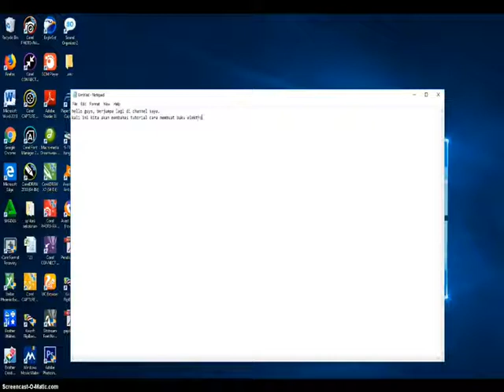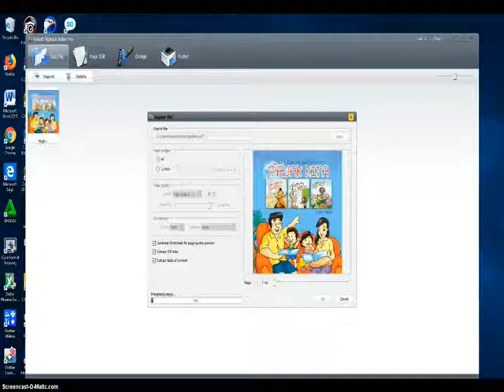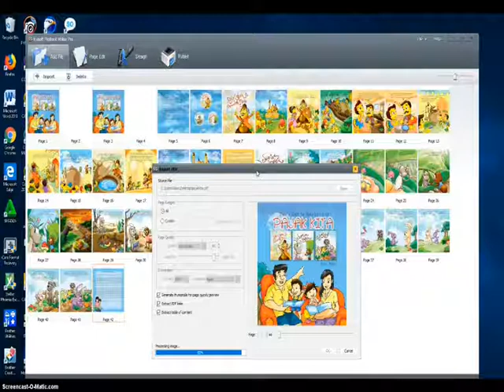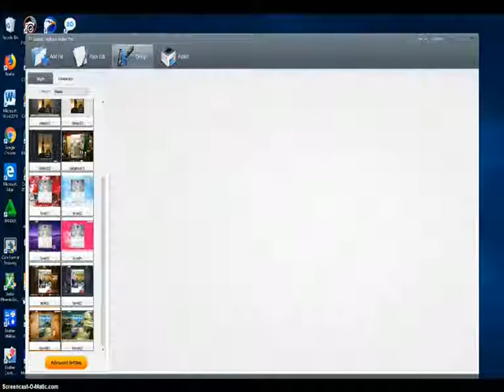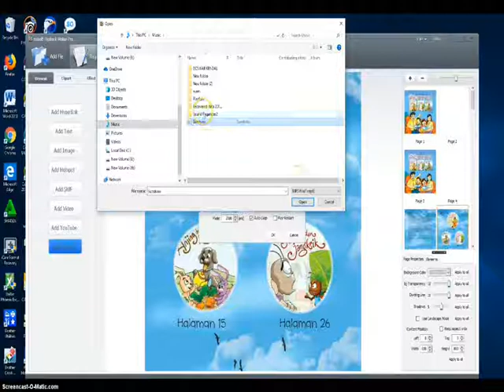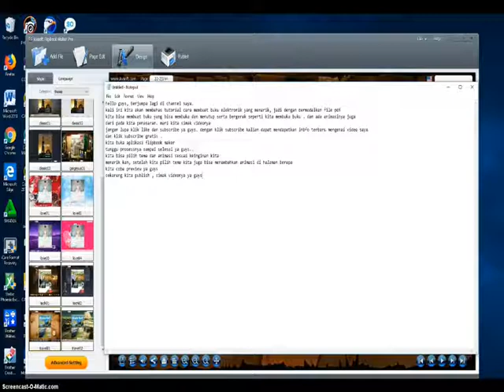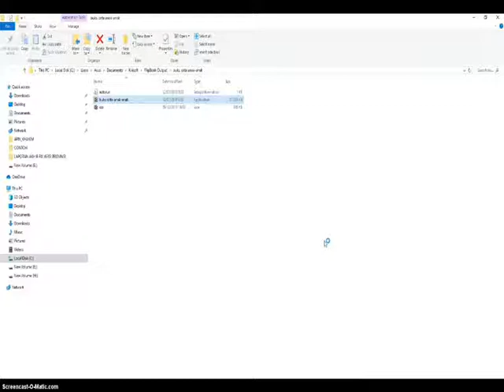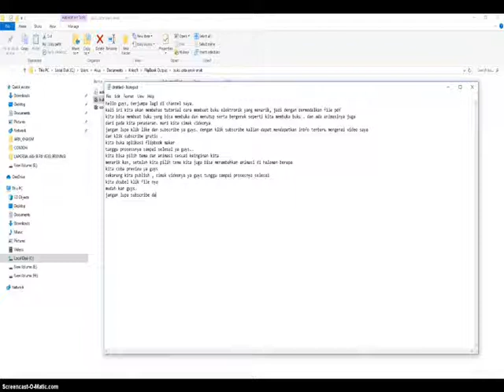CARA MEMBUAT BUKU ANIMASI MENARIK E -BOOK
berikut adalah cara membuat aplikasi buku elektronik yang menarik dan mudah dipraktekkan. untuk membuatnya hanya butuh aplikasi flipbook maker yang dapat anda download di internet dan juga sebuah file pdf sebagai ebook nya. untuk membuat buku pembelajaran atau buku dongeng untuk anak-anak. saya membuat animasi seperti  ini agar anak-anak bisa lebih tertarik untuk membacanya. semoga dapat bermanfaat dan mohon maaf jika ada kekurangan dalam menyampaikan video ini. jangan lupa klik subscribe dan like serta klik simbol lonceng untuk dapat menerima info video berikutnya. trimakasih
ebook, e book adalah, e book interaktif, ebook gratis, ebook reader, ebook untuk anak,